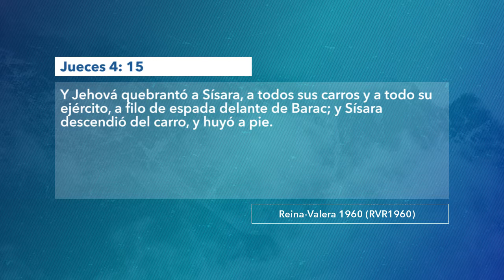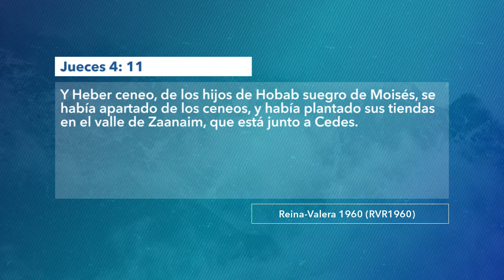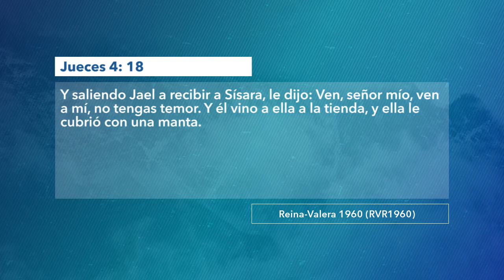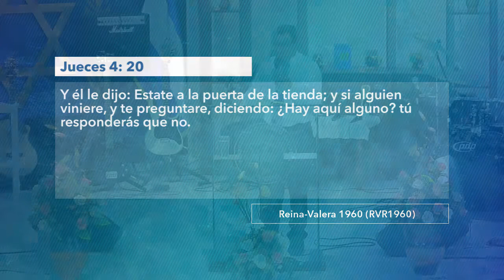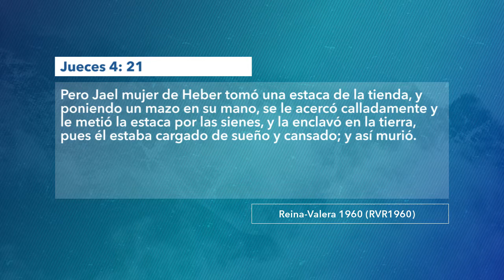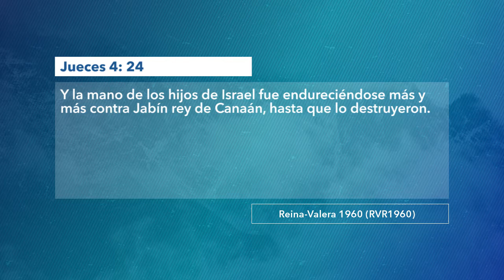0995 | Hombres que confían en mujeres | Jueces 4:15-21 | Pastor Julio Abdala | 181118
Tema: Hombres que confían en mujeres.
Cita bíblica: Jueces 4:15-21.